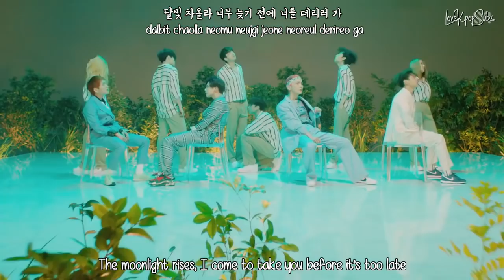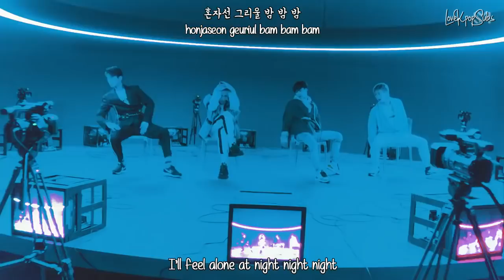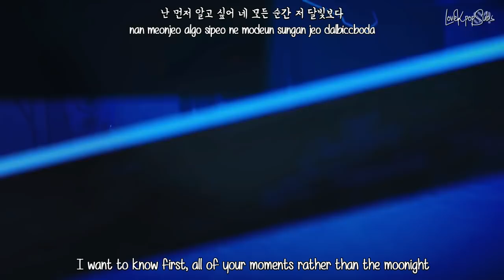SHINee - Good Evening (데리러 가) MV [English Subs + Romanization + Hangul] HD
Artist: SHINee
Song: Good Evening (데리러 가)
Album: ‘The Story of Light’ EP.1 - The 6th Album

Credits
Han: Music Naver
Rom: lexilogos
Eng: kpopviral